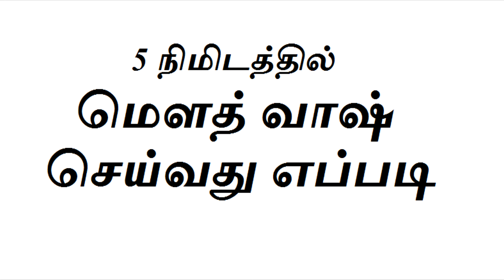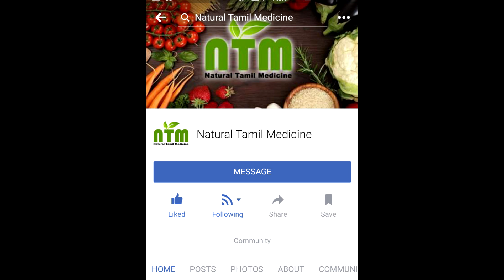How to Make Natural Mouth Wash in 5 minutes Tamil:5 நிமிடத்தில் இயற்கை மௌத் வாஷ் செய்வது எப்படி